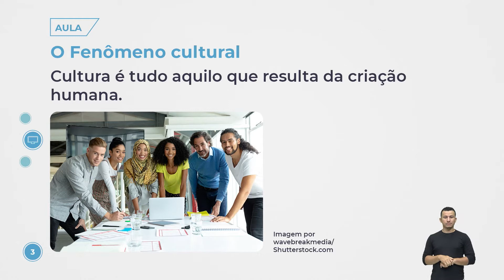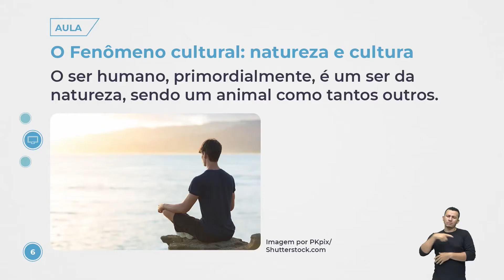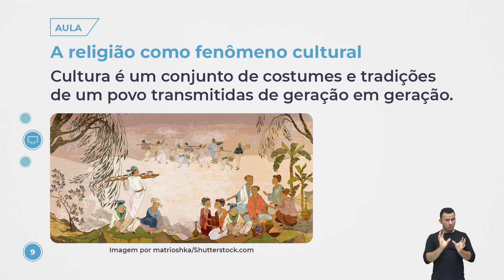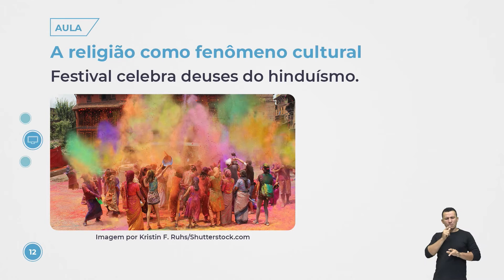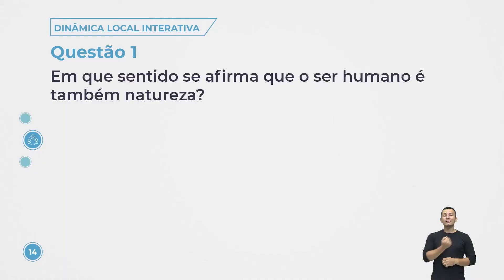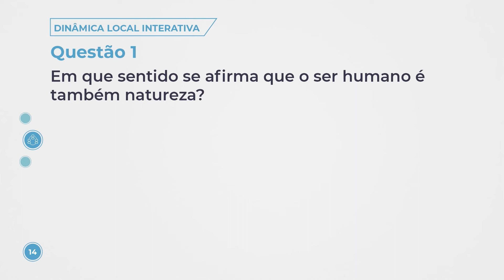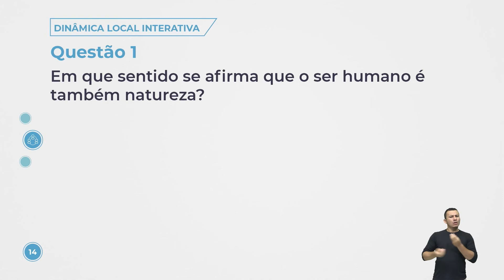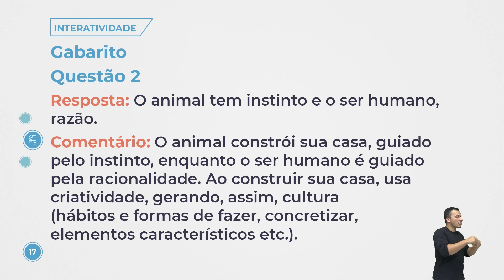Aula 208 - Ensino Religioso - Religião e cultura